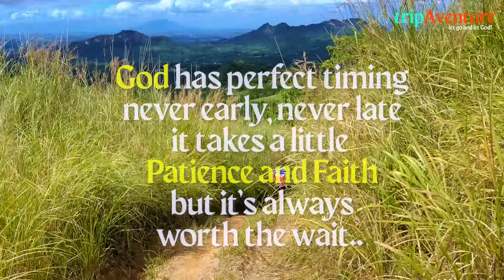Mt.Palanas - Trinity Falls - Avalon Falls Ang Pinaka Sulit! na Nature Trip sa DRT Bulacan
(to register and get a tourguide)

✔️ Entrance Fee: 50 Pesos
✔️ Tourguide Fee: 500 Pesos (good for 5-7 person)
✔️ Trekking Time: 1-2 hours (depend on your pacing)
✔️ What to expect: Awesome Landscape view of DRT / Grass land / Rainforest

💛 If you enjoyed watching my video, kindly consider to support me by clicking the JOIN button beside of Subscribe button or you can send your support via Gcash or Paypal transaction in this account: 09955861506